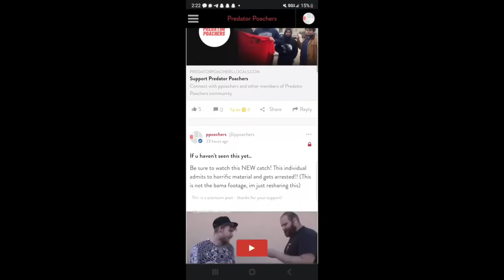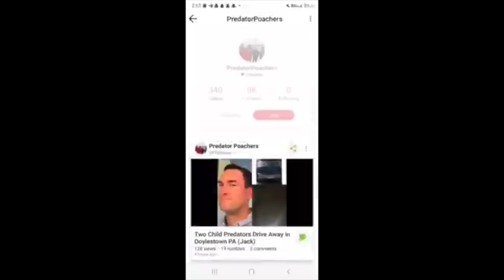Elementary Bus Driver Pred Pretends To Be Young Boy Online & Claims It Was Nephew (Watkins Glen, NY)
Law Enforcement Presence 00:00
Video 00:10
Law Enforcement Present 00:45